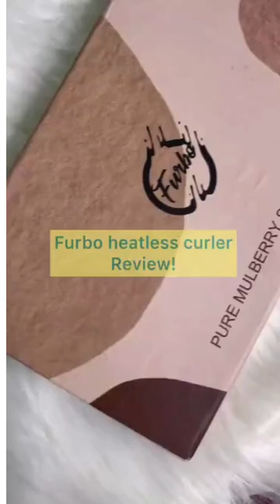Mulberry Silk Heatless Curling Rod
Mulberry silk is the highest quality silk you can purchase. It is made from silkworms that are raised in captivity under exacting conditions. It is also the most expensive type of silk. Furbo sells the pure mulberry silk pillowcases, scrunchies, eye masks and face masks.